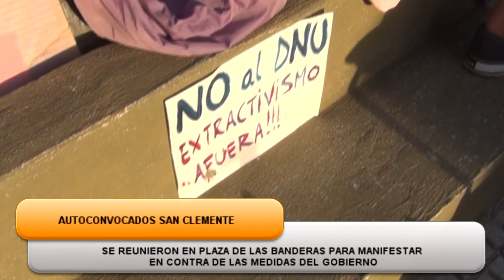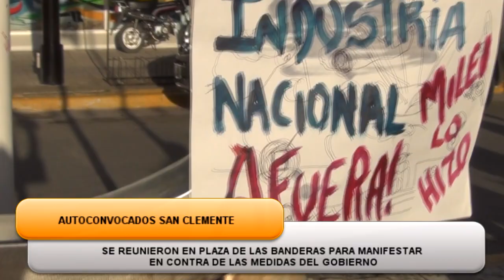AUTOCONVOCADOS SE REUNIERON PARA MANIFESTAR EN CONTRA DE LAS MEDIDAS DEL GOBIERNO